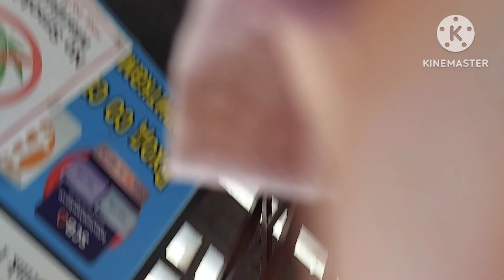ทะเลพัทยา เที่ยวพัทยา บรรยากาศดีๆวิวสวยๆ ชมสัตว์น้อยน่ารักมาโชว์